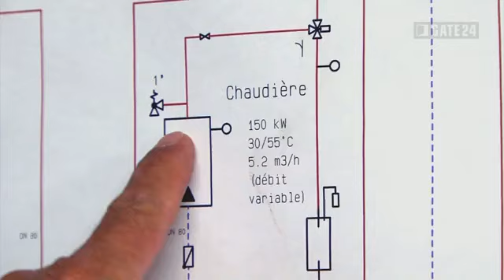Chauffage Fauguel & Cie, Les Verrières: gate24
Chauffage Energies renouvelables Sanitaire

Fauguel & Cie
Rue Grand Bourgeau 89, 2126 Les Verrières

L'entreprise Fauguel & Cie, chauffage, énergies renouvelables et sanitaire, a été fondée en 1910.

Depuis 4 générations nous mettons notre savoir-faire et nos compétences à votre disposition pour toujours mieux vous servir.

Yves-Alain Fauguel, 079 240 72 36
Kevin Fauguel, 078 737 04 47

Nos prestations :

Sanitaire :
installations sanitaires complètes (eau + gaz)
salles de bains : constructions neuves, transformations et rénovations
conduites, débouchage, appareils sanitaires et robinetterie
chauffe-eau (boiler), pose ou détartrage
adoucisseurs
traitement d'eau
installations solaires

Chauffage :
chauffages tous systèmes :
chauffage au mazout
chauffage au bois et bois déchiqueté
chauffage à pellets
pompes à chaleur
chauffage solaire
chauffage au gaz...
assainissement de chaufferies
tubage de cheminées